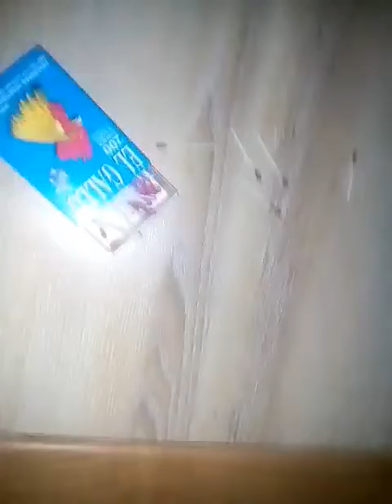Maldeci a mi muñeco y pasan cosas raras 😭😱